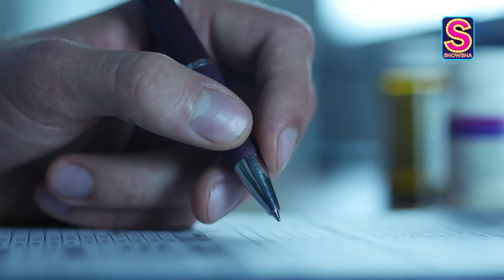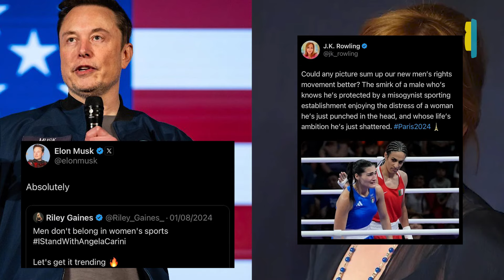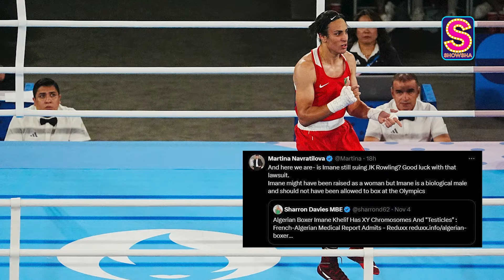Imane Khelif, Paris Olympics Gold Medalist Confirmed As Male In Leaked Medical Reports: EXPLAINED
The controversy over Algerian boxer Imane Khelif’s biological gender resurfaced after reports claimed she is biologically male. Leaked medical findings, shared by journalist Djaffar Ait Aoudia, allegedly revealed Khelif has XY chromosomes. These claims emerged months after Imane Khelif’s gold medal win in the women’s 66 kg category at the 2024 Paris Olympics. Watch the video to know more.